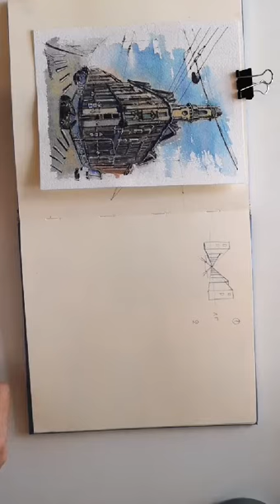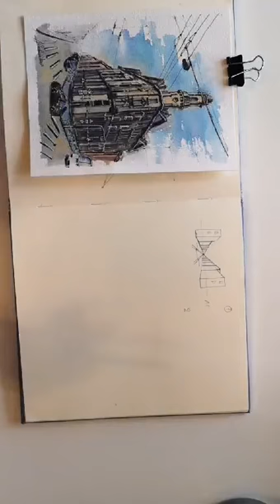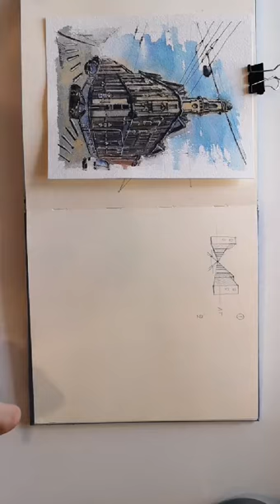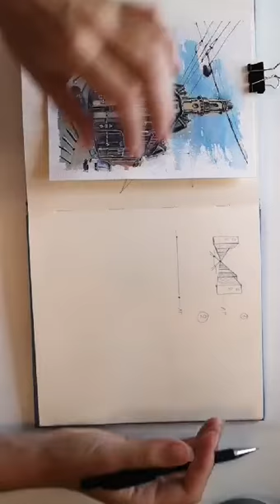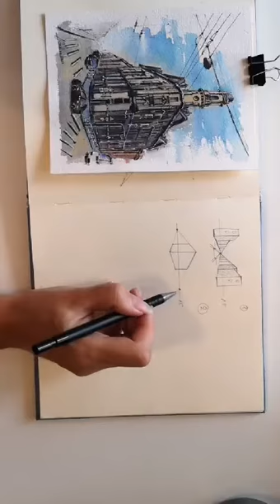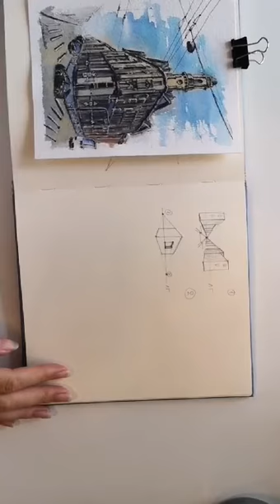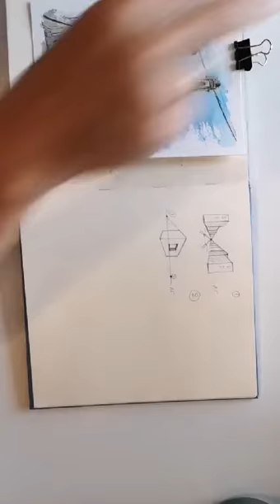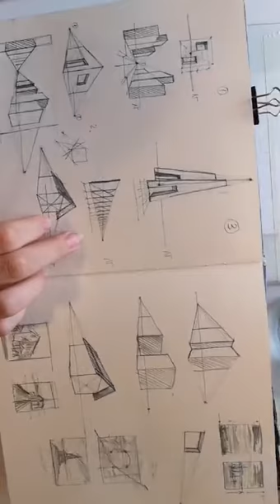Архитектурный скетч, основы перспективы.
Давно мечтали порисовать архитектуру, но вас все время что-то останавливало?⁣⁣⠀
После этого мастер класса ваша страница будет заполнена городскими сюжетами и вас уже будет не остановить!⁣⁣⠀
Что будет на мастер-классе:⁣⁣⠀
✔️Поговорим о видах линейной перспективы и сделаем упражнения⁣⁣⠀
✔️Разберем основы воздушной перспективы⁣⁣⠀
✔️Научимся простраивать архитектуру с учетом перспективного искажения⁣⁣⠀
✔️Разберем основы композиции⁣⁣⠀
✔️Нарисуем яркий скетч⁣⁣⠀
✔️Научимся отбрасывать лишнее и оживлять монотонные заливки⁣⁣⠀
Материалы:⁣⁣⠀
-акварельная бумага⁣⁣⠀
-акварель⁣⁣⠀
-кисти: средняя белка и маленькая
-синтетика для прорисовки деталей,
-линер водостойкий⁣⁣⠀
-белая гелевая ручка⁣⁣⠀
-карандаш⁣⁣⠀
-ластик⁣⁣⠀
-скотч⁣⁣⠀
-планшет или картонка для закрепления бумаги⁣⁣⠀